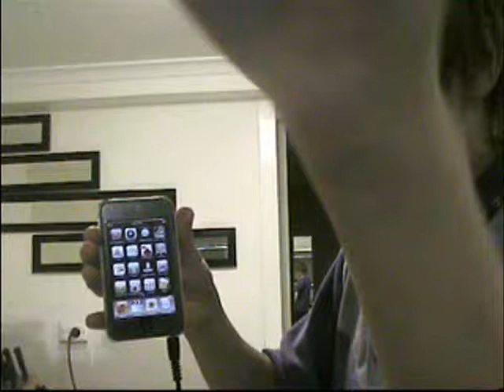Ibeer Sux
tastes like shit